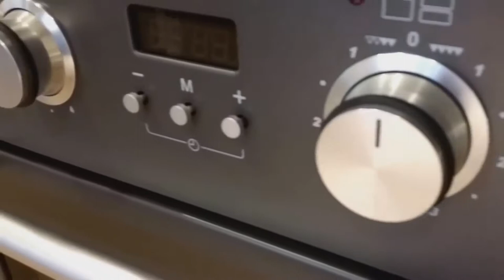Falcon Nexus 110 gas-elektro gas fornuis | De Schouw Witgoed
De Falcon Nexus 110 gas-elektro is een fraai vormgegeven design fornuis uitgevoerd in de kleur zwart. Dit 110 cm. brede fornuis heeft een 5-pits kookgedeelte met daarbij een aparte keramische zone waarop een grillplaat geplaatst kan worden.